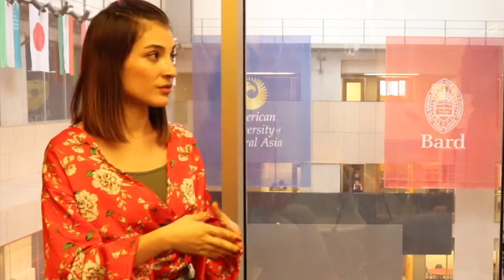How to write a good senior thesis?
Naznain Wali is a senior student at the American University of Central Asia and she does her major in psychology department. She is a women activist who fight for Afghan women right and had been working in one of Afghanistan popular media  just before coming to AUCA. This year as senior she writes her senior thesis on sexuality of Afghan Women, and so far yet, her thesis has been selected as the best thesis among all the social science department. So today I am going to ask from her how to write a good thesis like her own.